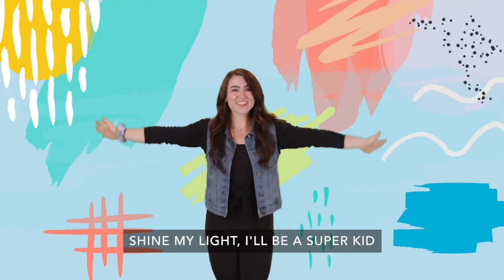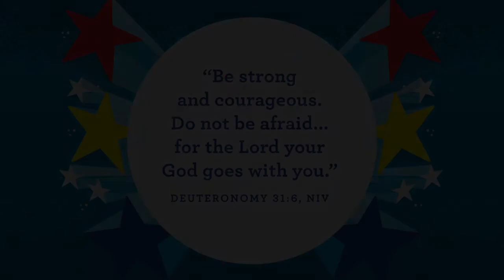2021_10_10 | Ascent Kids | Preschool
Hi preschoolers, we love that you are back for another week of Ascent Kids Online! We hope you enjoy today's lesson, and we are excited to see you back next week!